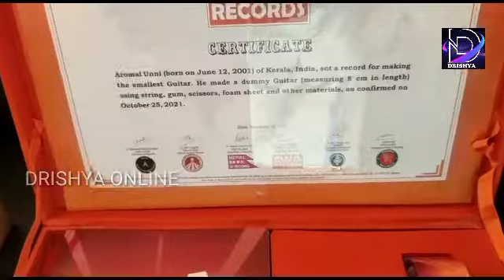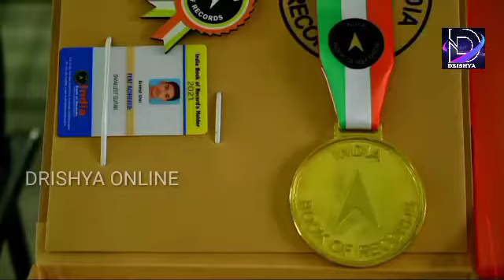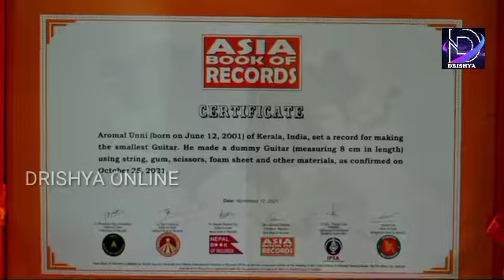റിക്കോർഡ്സ് ബുക്കുകളിൽ ഇടം നേടി ആരോമലുണ്ണി ഇപ്പോ നാടിൻ്റെ കണ്ണിലുണ്ണി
8 സെൻ്റീമീറ്റർ മാത്രം ഉയരമുള്ള ഗിത്താർ നിർമ്മിച്ച് ഏഷ്യൻ ബുക്ക് ഓഫ് റിക്കോർഡ്സ്, ഇന്ത്യൻ ബുക്ക് ഓഫ് റിക്കോർഡ്സ് എന്നിവയിൽ ഇടം നേടി
snitadoor